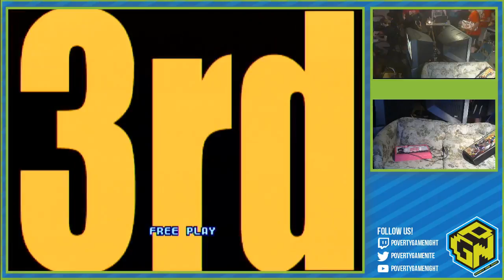I am Listening: PGN Invitational Series - 2v2 Tournament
Live from the garage.